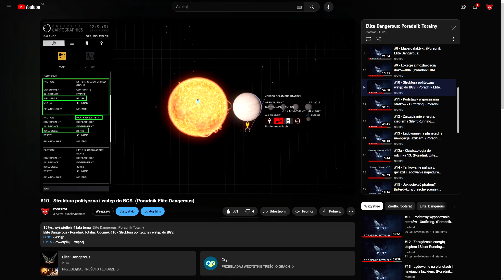#25 - Misje bojowe i handlowe. (Poradnik Elite Dangerous)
Elite Dangerous - Poradnik Totalny. #24 - Misje bojowe i handlowe.
00:01 - Intro
01:17 - Misje bojowe
06:54 - Misje transportowe